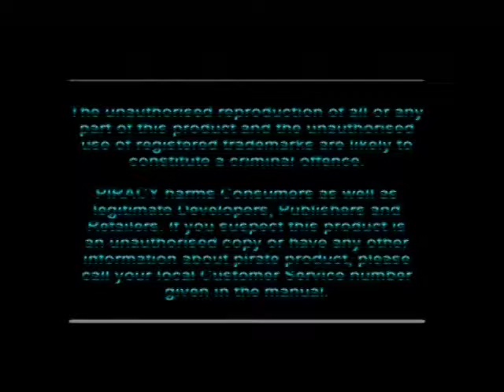Gameplay Ps1 - V-tennis PAL (1997)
Bonjour, voici une video de gameplay faite maison
Aujourd'hui je vous présente le jeu V-tennis est une simulation
de tennis, 3d moyenne , jeu aproximatif, on s'ennui et on loupe
pas mal les balle , pa sgenial comme jeux a eviter, le jeu est sortie en 1997